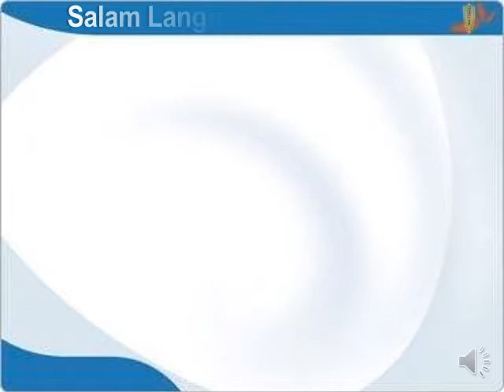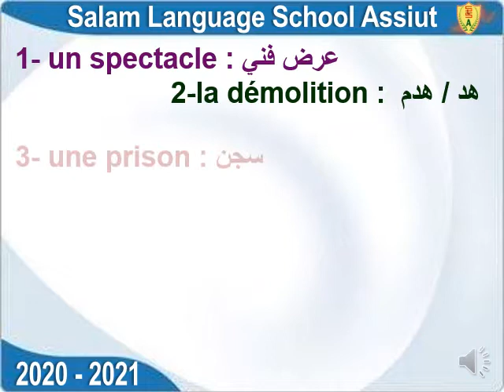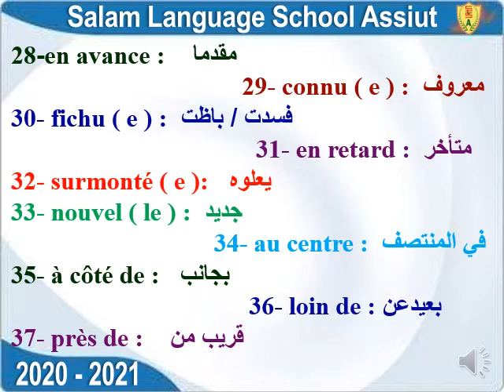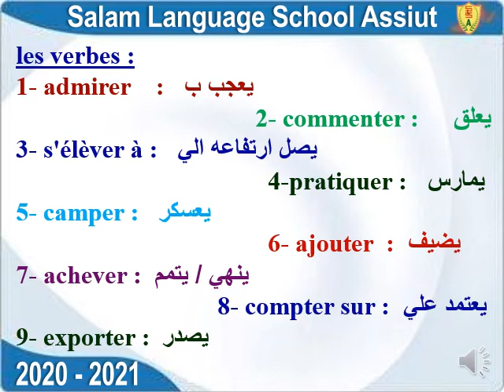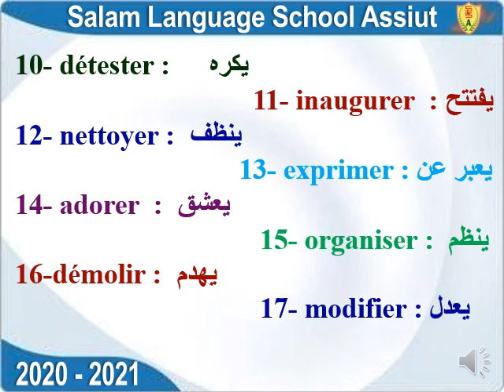T2 W4 unité4 au spectacle 4